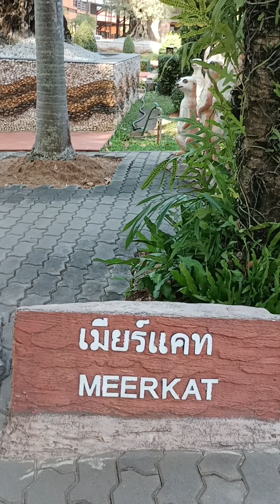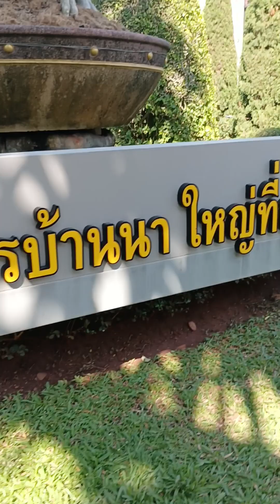NONG NOOCH GARDEN PATTAYA CITY THAILAND THE 1 MOST BEAUTIFUL GARDEN IN THE WORLD.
THIS IS THE MOST BEAUTIFUL GARDEN HERE IN THAILAND A LOT OF GOOD THINGS YOU CAN SEE, THIS PLACED CAN EASILY TURN SADNESS TO HAPPINESS. VERY ENJOYABLE PLACE TO VISIT, NONGNOOCH GARDEN IS VERY LOVELY EXPERIENCE FOR ME AS A SIMPLE TOURIST.
I LOVE THIS PLACE TO VISIT AGAIN AND AGAIN.